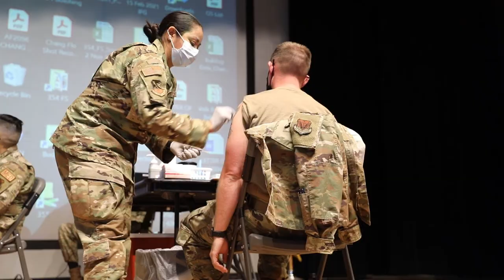AZNG assists active component with vaccinations of service members and dependents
TUCSON, AZ, UNITED STATES
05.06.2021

Arizona Air National Guard members with the 162nd Medical Squadron partners with the 355th Healthcare Operations Squadron to administer the COVID-19 vaccination to service members and military dependents at Davis-Monthan Air Force Base, Tucson, Ariz. May 6, 2021. The Arizona National Guard is partnering with active duty components to surge capacity and capability in providing vaccinations to service members and their dependents. (U.S. Army National Guard video by Spc. Thurman Snyder

Film Credits: Video by Spc. Thurman Snyder
123rd Mobile Public Affairs Detachment

Airmen
Arizona National Guard
Vaccination
Davis-Monthan Air Force Base
COVID-19
AZCV19